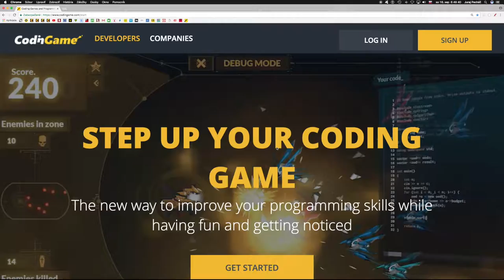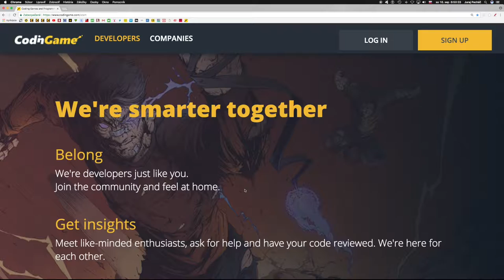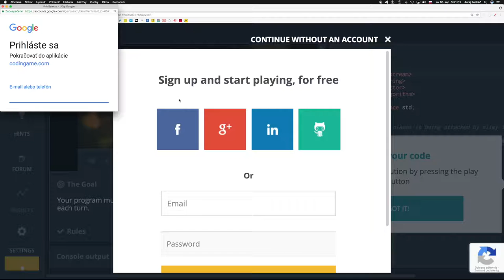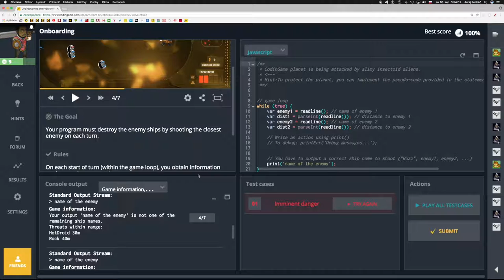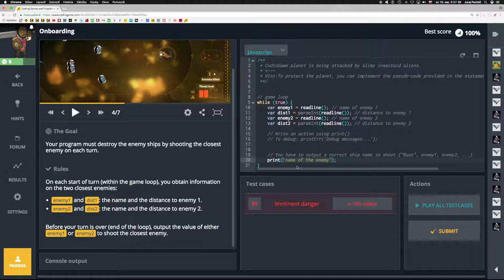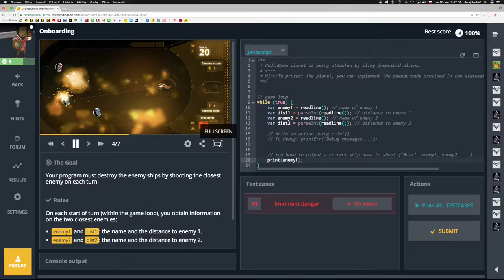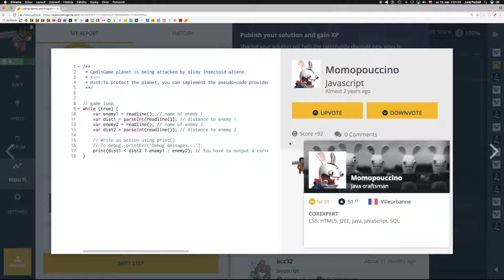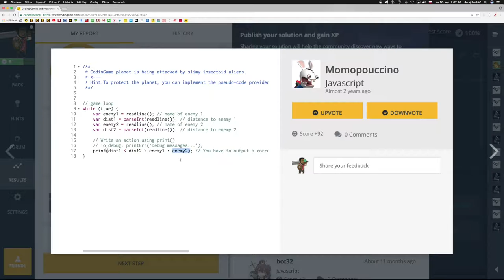716 🌜 Vitaj na palube║CodinGame slovensky║ Programovanie s Yetim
A tutorial mission for all newcomers: your program must find which of the two targets is the closest.